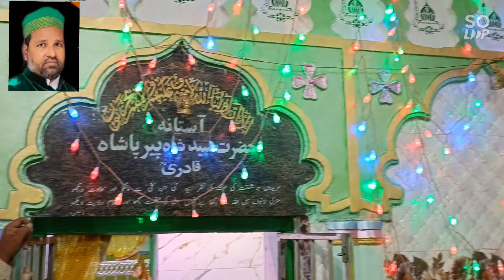Paltan Koppal Karnataka URS E Hazrath Peer Pasha Quadri R A